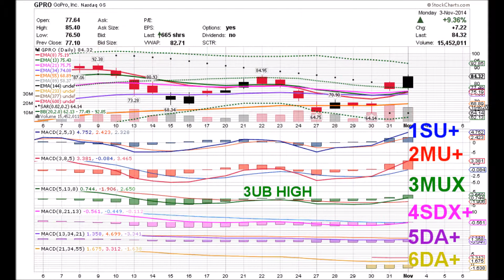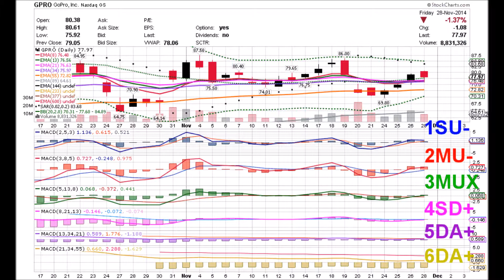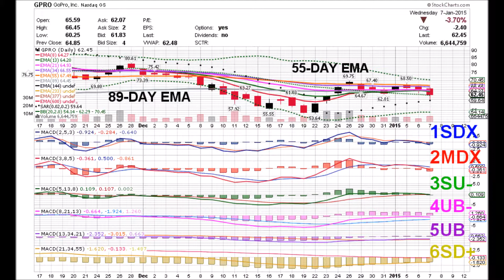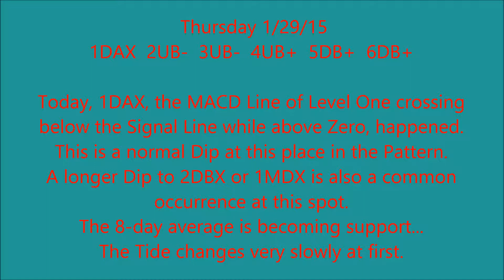GoPro 01 29 15 GPRO DAILY ANIMATED TIME PRICE THEORY STOCK CHARTS by Edward K Weigel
Thursday 1/29/15 GPRO Time Price Coordinates:
1DAX  2UB-  3UB-  4UB+  5DB+  6DB+

Today, 1DAX, the MACD Line of Level One crossing
below the Signal Line while above Zero, happened.
This is a normal Dip at this place in the Pattern.
A longer Dip to 2DBX or 1MDX is also a common
occurrence at this spot.